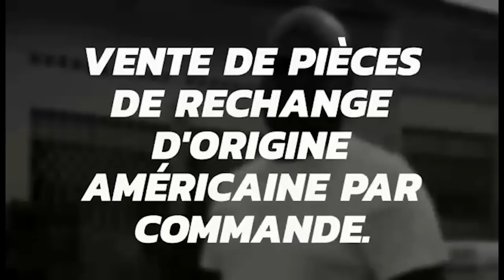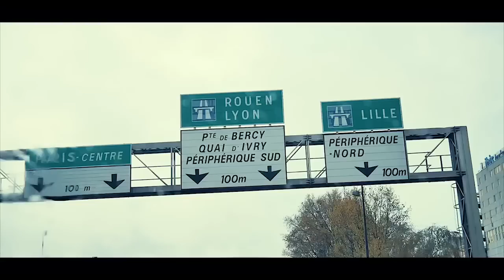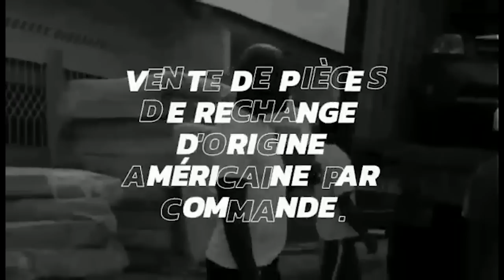QUI INCARNE PAPA WEMBA ENTRE POMPOM MIYAKE ET BEBE WEMBA A VOUS DE JUGER